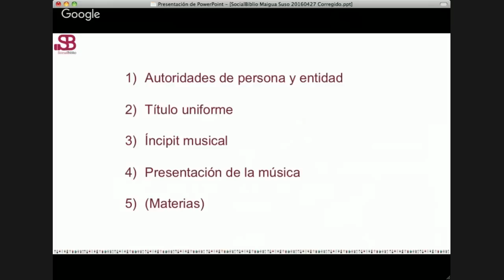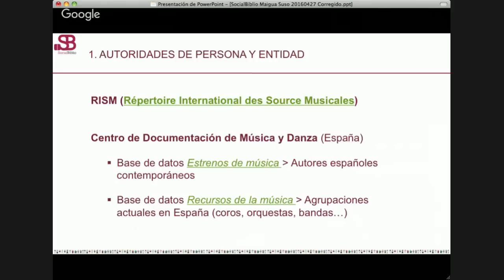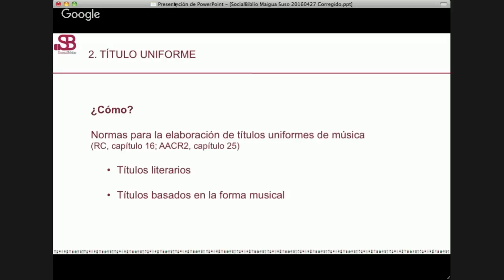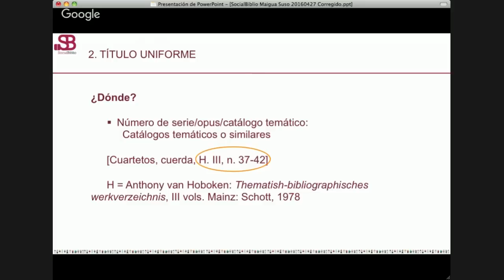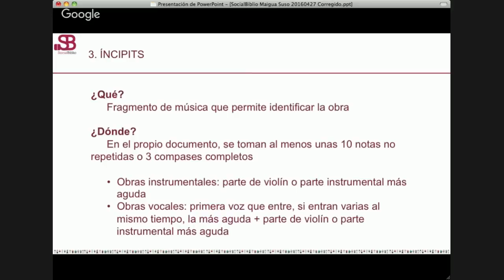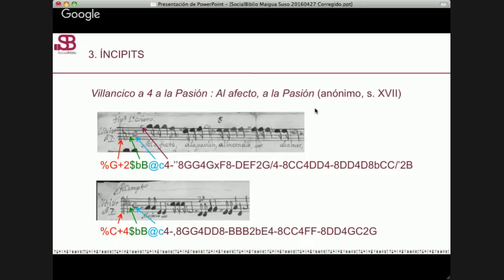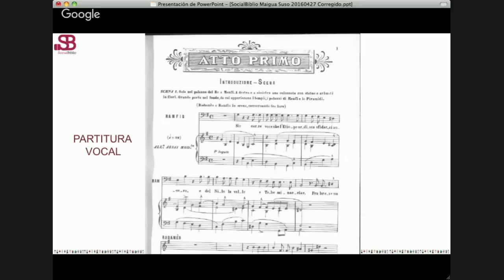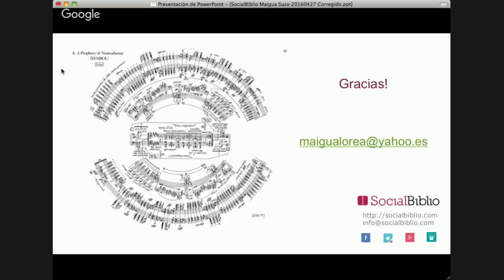27 abril 2016. Descripción de documentos musicales: breve guía para ir al grano.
Descripción de documentos audiovisuales: breve guía para ir al grano. Charla ofrecida por Maigua Suso Biain el 27 de abril de 2016 en SocialBiblio.